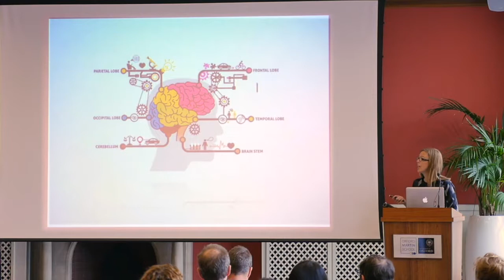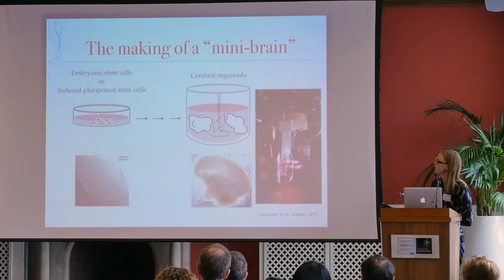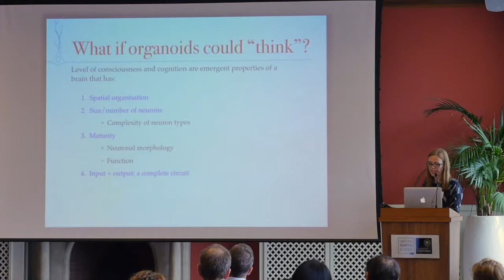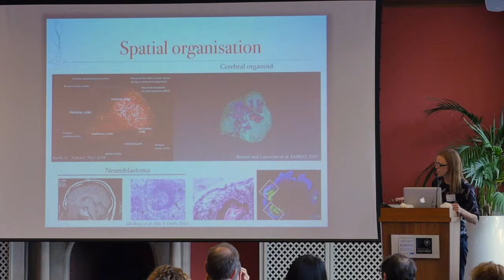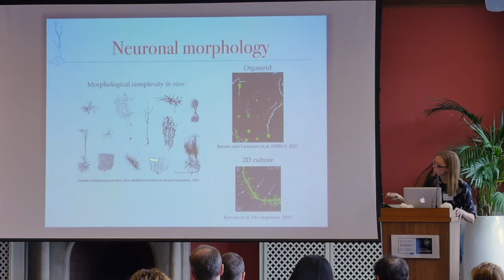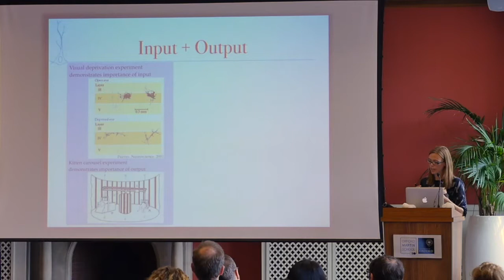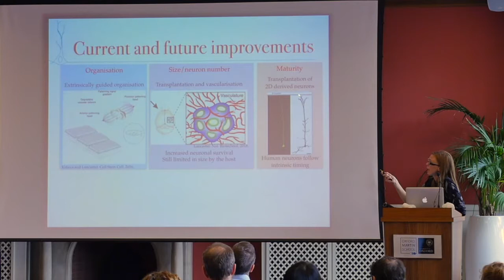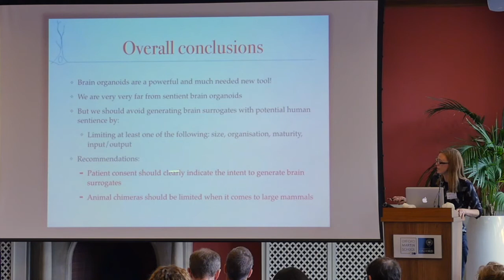Human Brain Organoids Symposium - Madeline Lancaster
Madeline Lancaster from the MRC Laboratory of Molecular Biology, Cambridge Biomedical Camups, explains the science around Human Brain Organoids and highlights their experimental need to better understand and treat neurological disorders. This presentation was held at the Human Brain Organoids Symposium, jointly organised by the Wellcome Centre for Ethics and Humanities and the International Neuroethics Society, with support from the European Dana Alliance for the Brain.